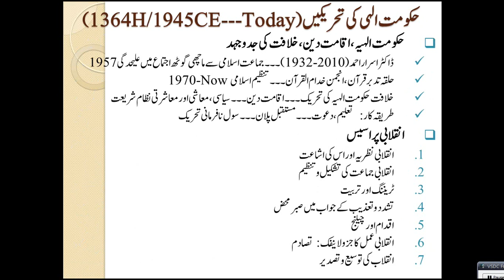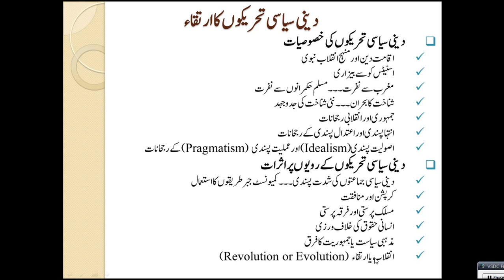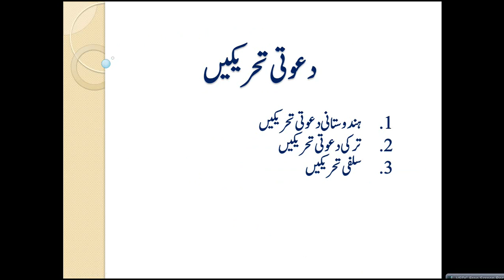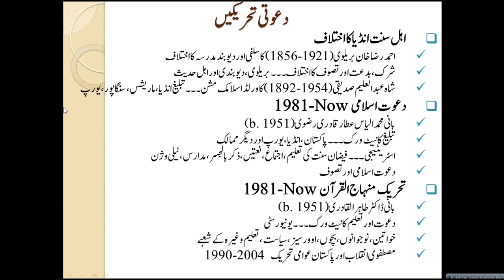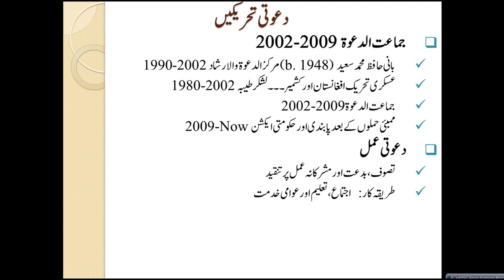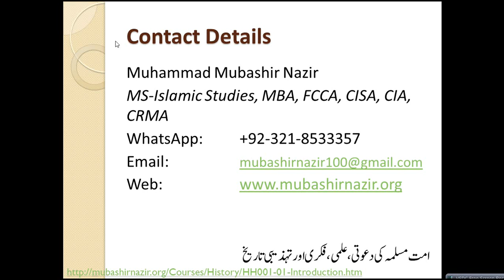Islamic Studies Program HS74-Preaching Movements in Muslims Countries 1928-Today